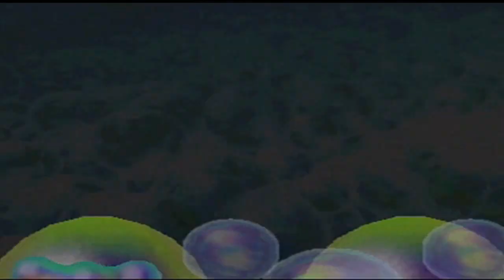Horror Land- Part 2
Bowser Time all the time!